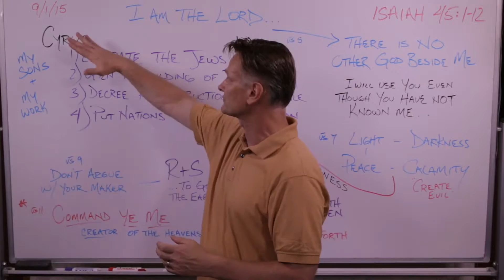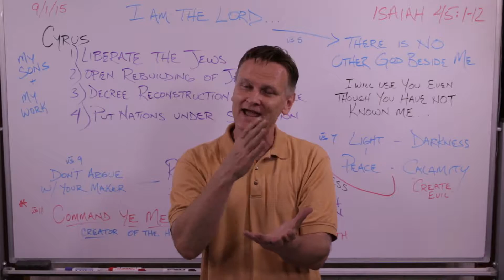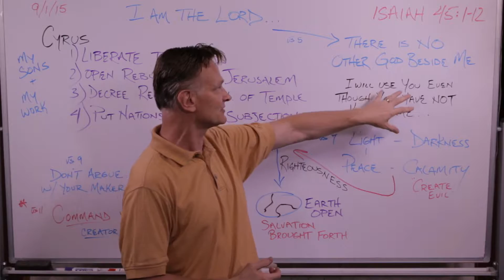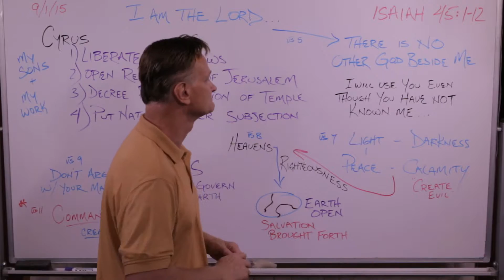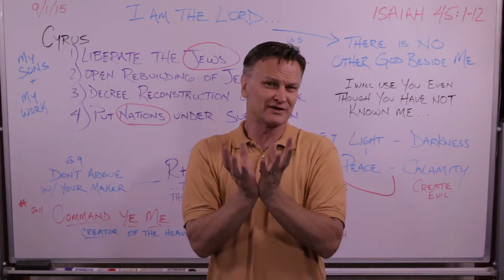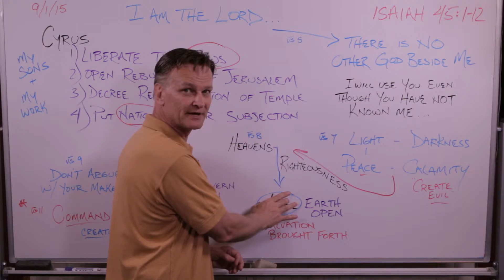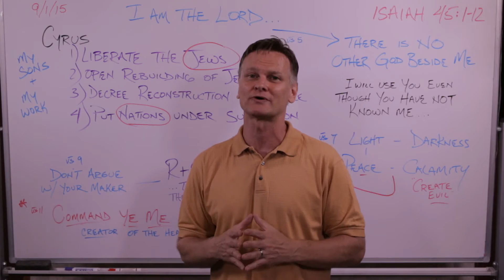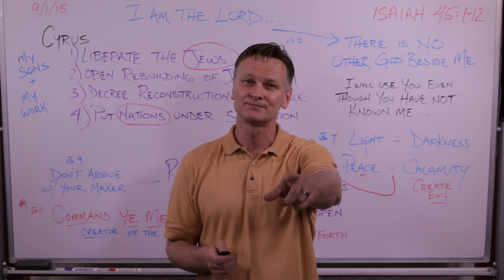I Am the Lord... There Is No Other God Beside Me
Presentation Date 09/01/2015:  I Am the Lord... There Is No Other God Beside Me - Isaiah 45:1-12